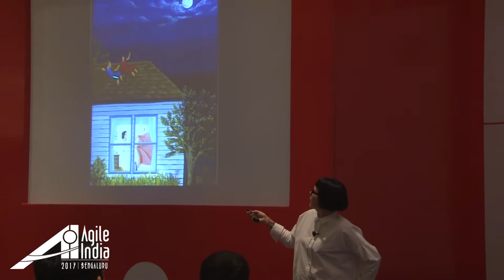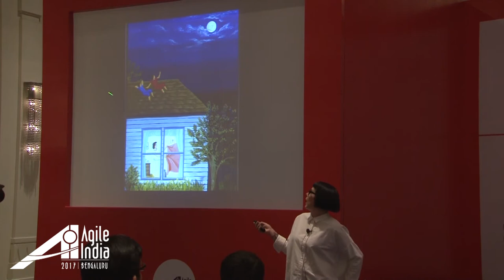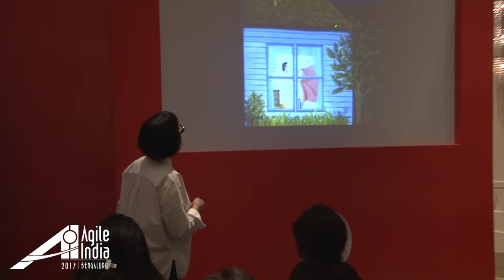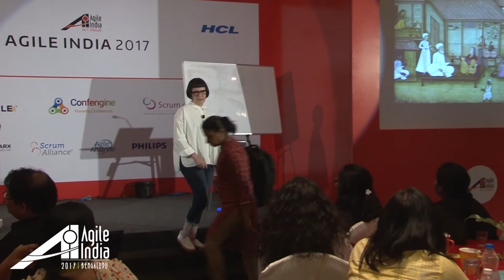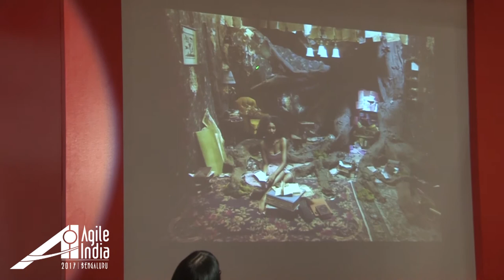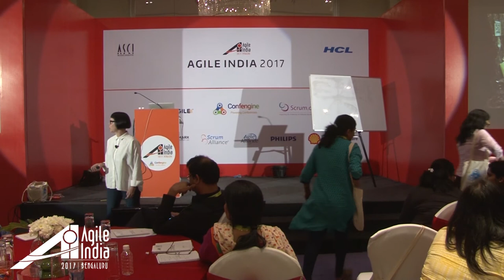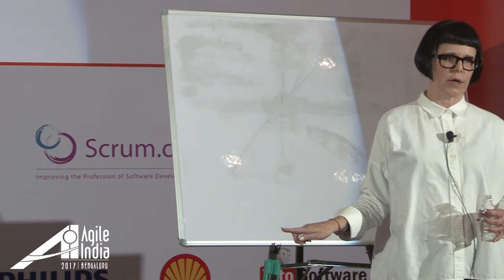A Visual Thinking Warmup by Alexandra West (@birdsncherries) at Agile India 2017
Do strong personalities dominate your development team? Are code reviews painful? Are you blindly following orders from a backlog, or are you learning from observation?

Visual Thinking Strategies, or VTS, is a cross-disciplinary technique applicable to anyone working in a collaborative setting where observation is key. VTS develops critical thinking skills by viewing and discussing works of art in a group. It is backed by over 30 years of field research showing its effectiveness and accessibility. By allowing individuals to talk about art - without needing a background in the field - VTS advances skills you can use to create more relevant products and stronger teams: Observing, Brainstorming, Speculating, Reasoning with Evidence, Cultivating a Point of View, and Revision & Elaboration.

During this interactive exercise, we’ll discuss selected works of art as a group. There are no right answers or group consensus being sought. We’re creating an environment and process for looking, thinking, reasoning and revision - skills that are mission-critical to anyone working in a software design or development role. After our group discussion, participants will learn the basics of image selection and facilitating VTS sessions within their own organizations. In addition to the above, we'll cover how VTS can help you and your team with the following: Comfort with Ambiguity, Openness to the Unfamiliar, Civil Debate, and Willingness to Participate in Group Thinking.